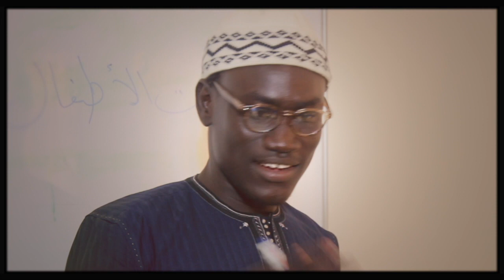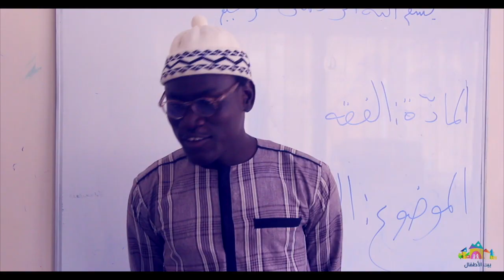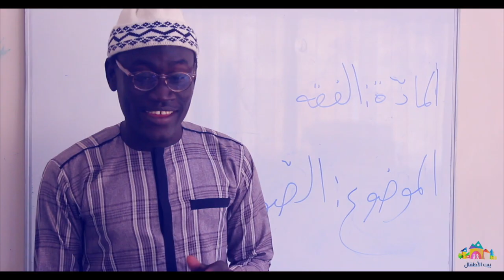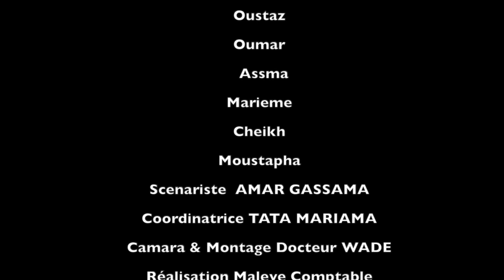Ramadan Episode 1/ RAMADAN AVEC BAYTOUL ATFAL:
Bientôt Ramadan, pourquoi jeunons- nous ?